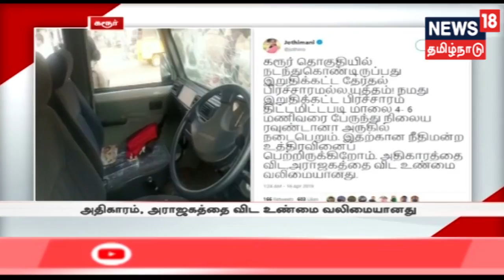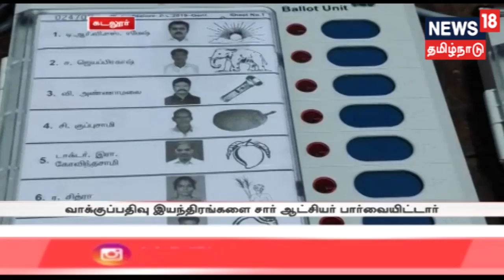எட்டுத்திக்கும் இன்று செய்திகள் | Ettuthikkum Indru News | News 18 Tamilnadu | 16.04.2019